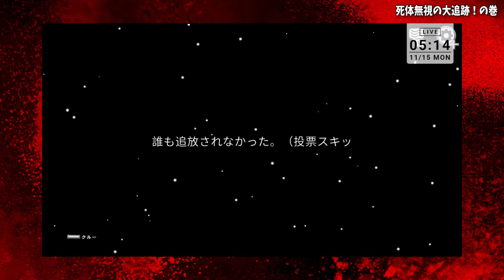【Among Us】配信切り抜き動画を見てゴチャゴチャ言う動画 -追跡編-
Among Us議論無し練習配信の切り抜きを見ながらゴチャゴチャ言う。